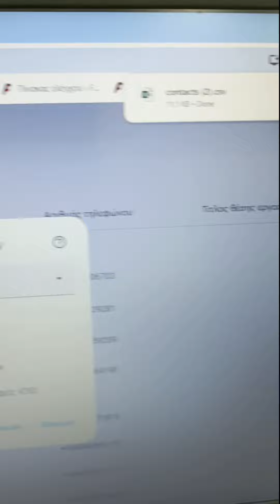Μπορείς να εκτυπώσεις τις επαφές σου η να τις περάσεις σε υπολογιστή-στικακι